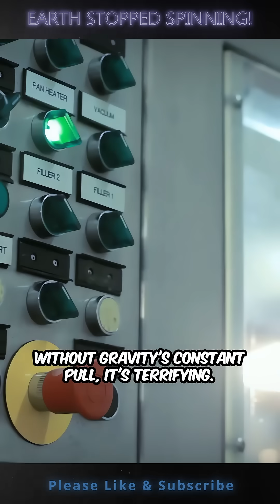🚀 Floating Away! A World Without Gravity Explained asteroidimpact earthcrisis sciencefacts whatif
Ever wondered what would really happen if gravity suddenly vanished? 🤯 Prepare for instant chaos, flying objects, and a world turned upside down! Discover the shocking scientific realities in this mind-bending YouTube Short.